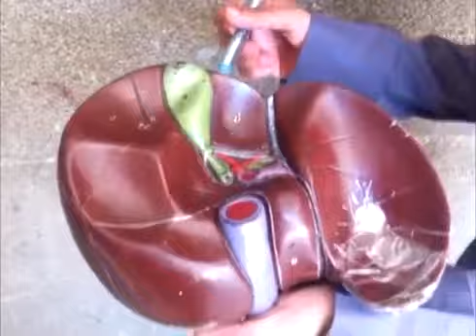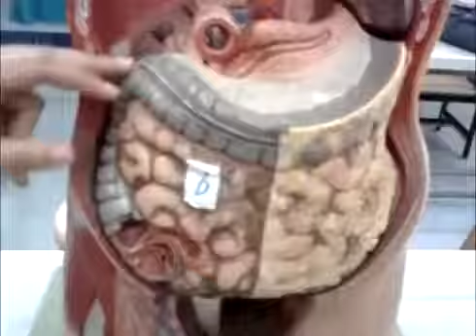Digestive system - 360p.mp4